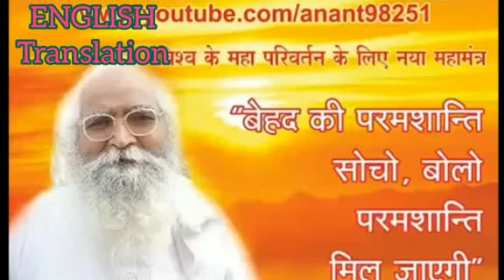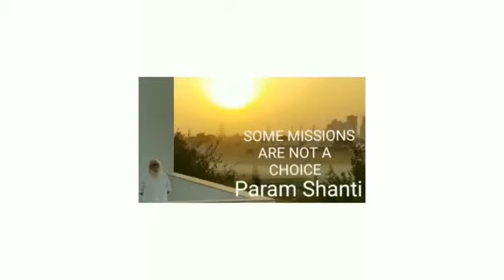✈️The superpower Param mahabrahmand ParamMahashakti️ya (Universe)✈️By ✈️BAPUJI✈️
✈️In✈️ENGLISH(Translation)✈️